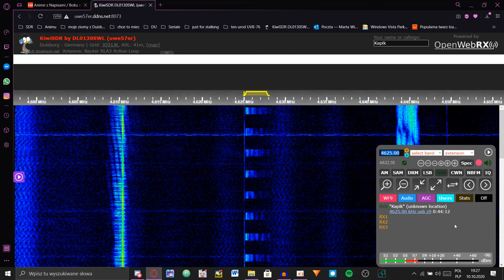Buzzer Sound for Sleeping/3 Minutes of Buzzing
Recorded by oCam.
This KiwiSDR was from Duisburg. Gute Nacht!